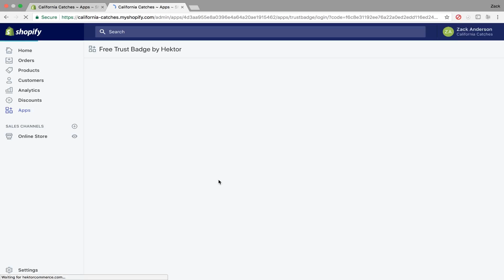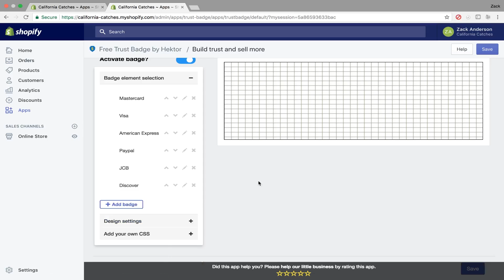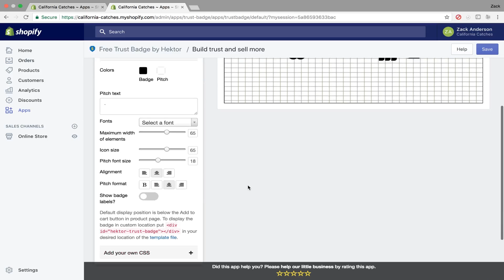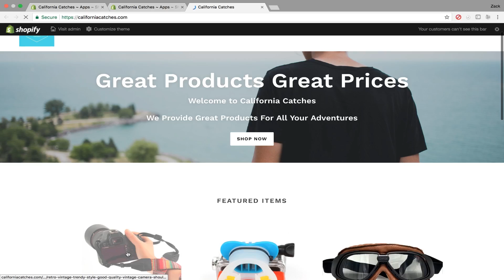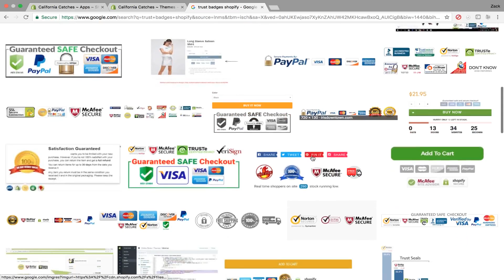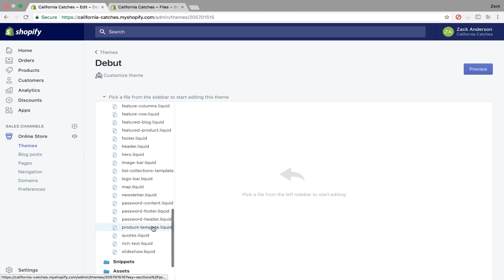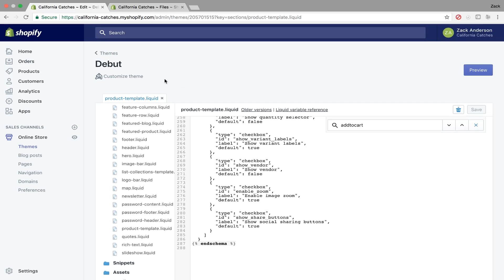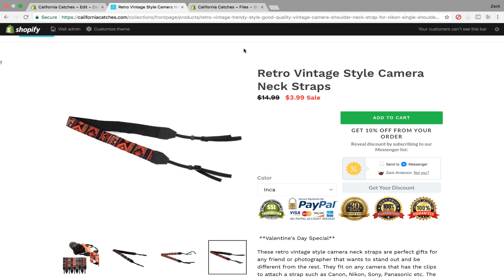2 Easy Ways to Add Trust Badges on Your Shopify Store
In this video I explain very simply two different ways to add trust badges to your Shopify products page. This helps build trust and helps with conversions. The first way is with an app, and the second way is by editing the code yourself (It's super simple). I don't know hardly anything about coding so I know anyone can do it.